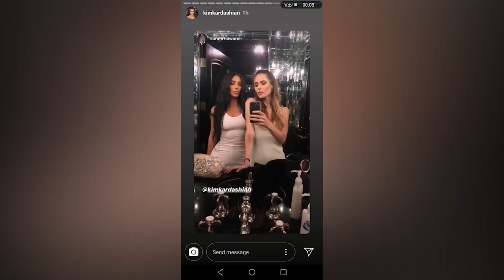במקום הביקור בישראל: קים קרדשיאן חוגגת עם פריס הילטון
כוכבת הריאליטי ואשת הטראש ביטלה את ביקורה בישראל ובמקום זה הגיעה לחגיגות יום הולדתה של הבסטי, יורשת העצר לבית משפחת הילטון